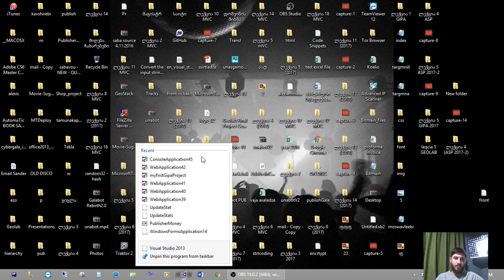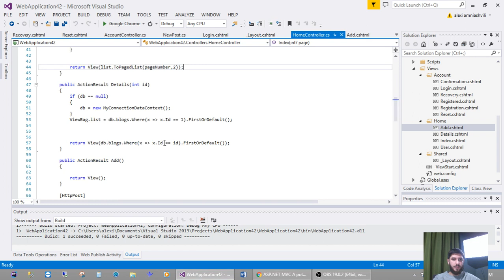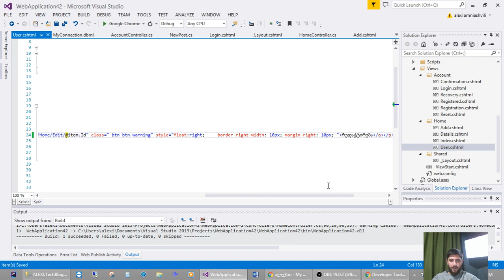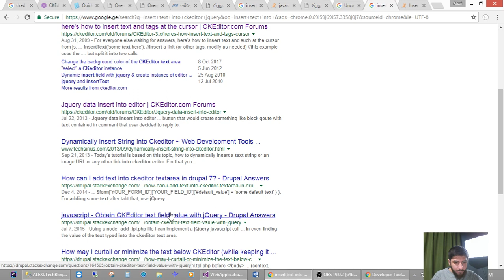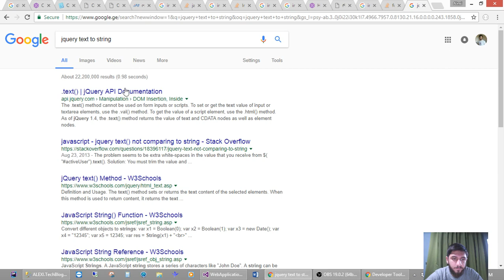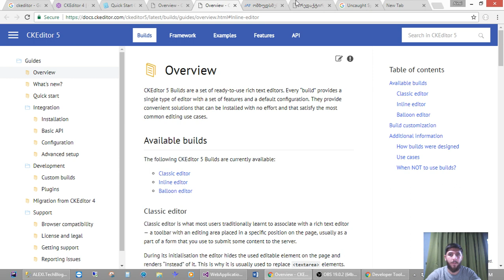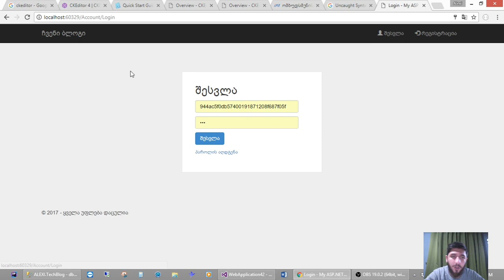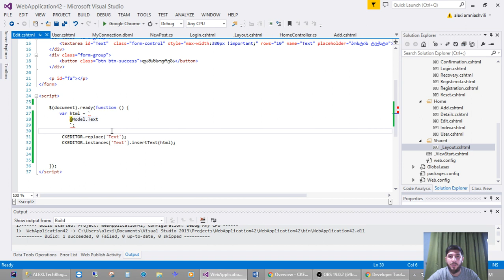ალექსი ამნიაშვილი - Ckeditor in MVC (III ეტაპი - VIII ლექცია)